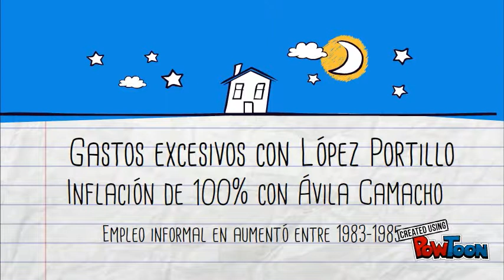Miguel de la Madrid